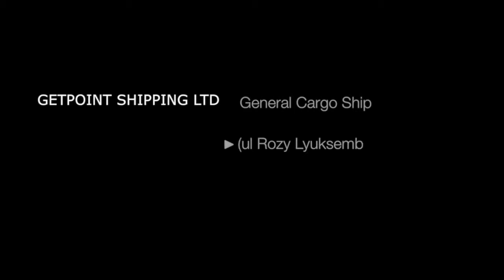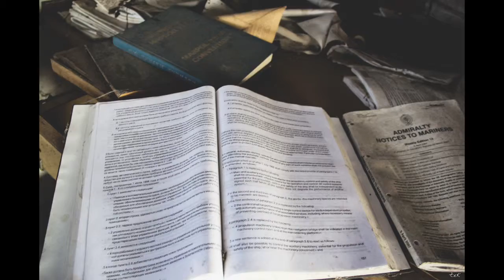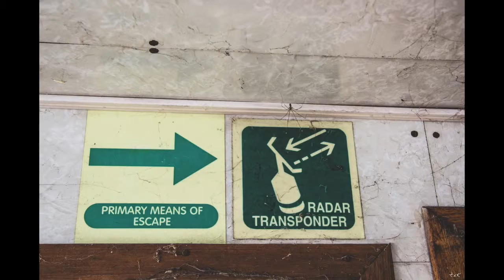Mercantile V. Nikolaev ( versione breve a colori )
GETPOINT SHIPPING LTD Care of Maloye Predpriyatiye 'Meridian' , ul Bunina 10, (ul Rozy Lyuksemburg), Odessa, 65026, Ukraine.
Ship manager: MERIDIAN-ODESSA ul Bunina 10, (ul Rozy Lyuksemburg), Odessa, 65026, Ukraine.
Numero: IMO 9201542